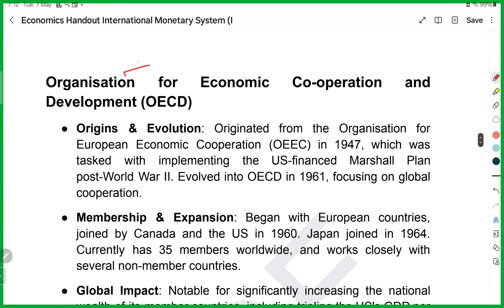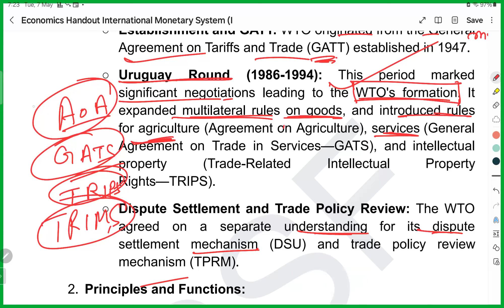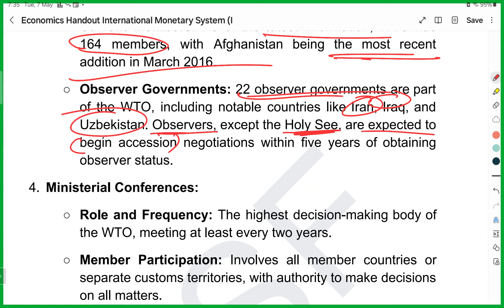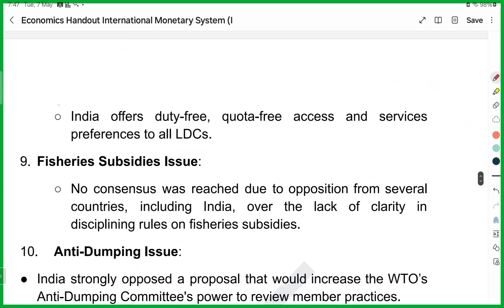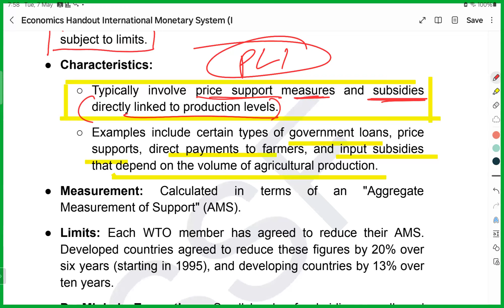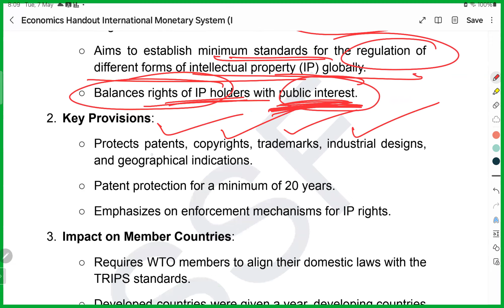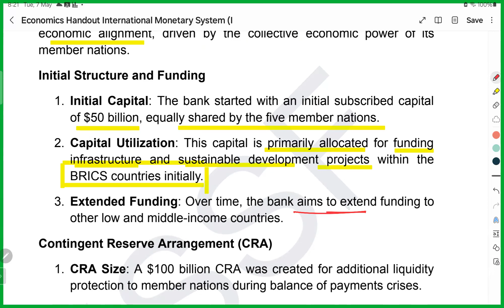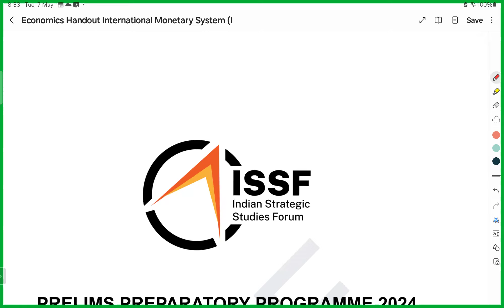PRELIMS 2025: ECONOMICS- INTERNATIONAL MONETARY SYSTEM PART 2